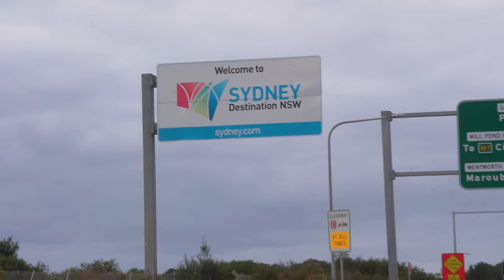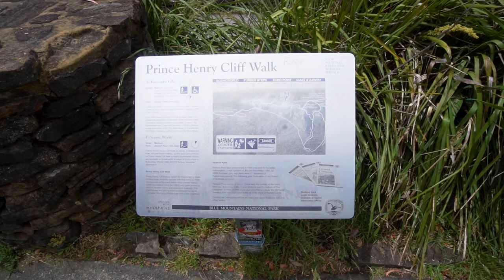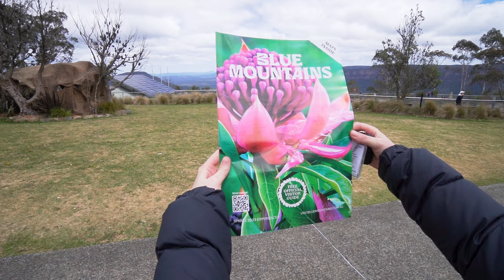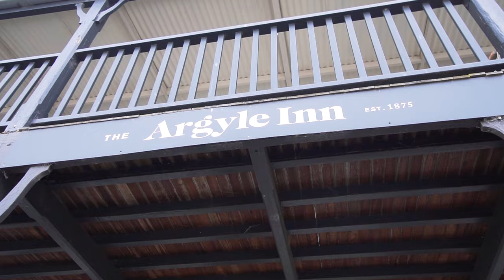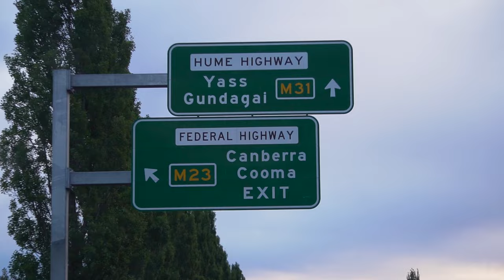We found the CHEAPEST way home! (Sydney to Canberra Road trip)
The only affordable way to get home to Adelaide involves a Sydney to Canberra road trip. Luckily that meant a bonus adventure through the Blue Mountains!.

Episode 190 | Filmed Sydney to Canberra